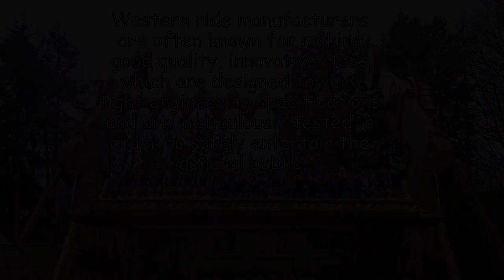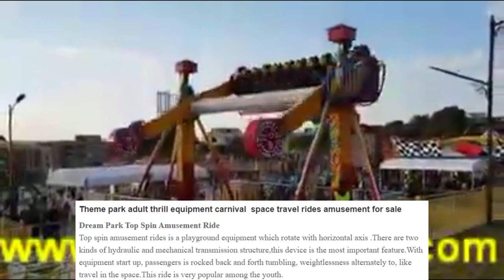A Showcase of Shitty Knockoff Rides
Ever wondered why no one has compiled the worst designed knockoff rides on the market? Me neither, but this video is exactly the reason why.